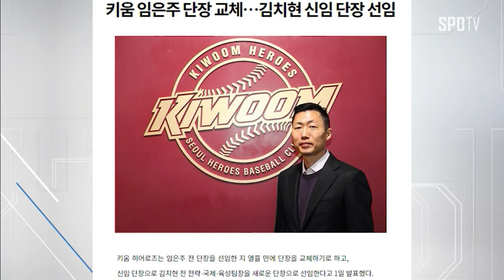[KBO리그] 지난해 PO탈락한 키움, 비시즌 순탄치 않은 행보 (스포츠타임)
새 이름을 달고 새 출발에 나서는 키움이 비시즌 막판 리그 화두로 떠올랐습니다.

지난해 플레이오프에서 아쉽게 탈락한 키움은 올해 그 이상의 성적을 노립니다. 다만 비시즌 행보가 순탄치는 않은데요. 단장이 두 번이나 바뀌는 어려움을 겪었고 내부적 혼란이 적지 않습니다.